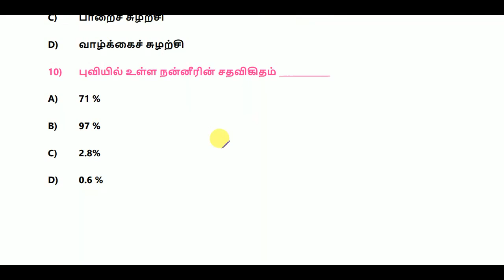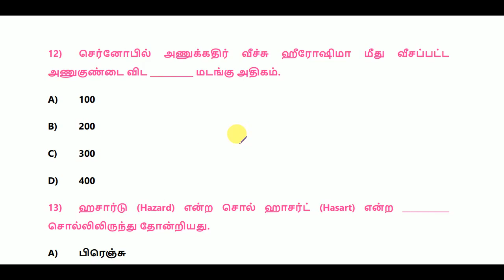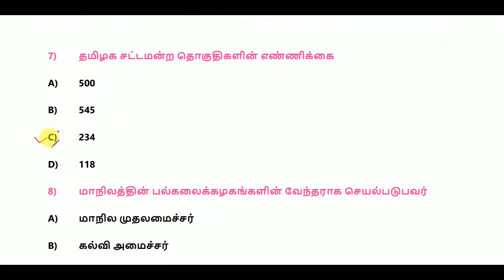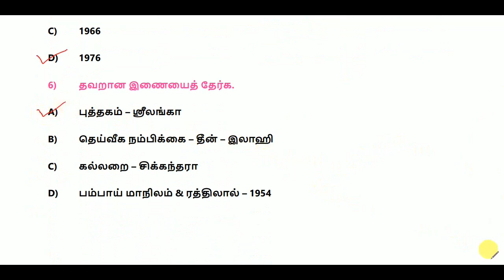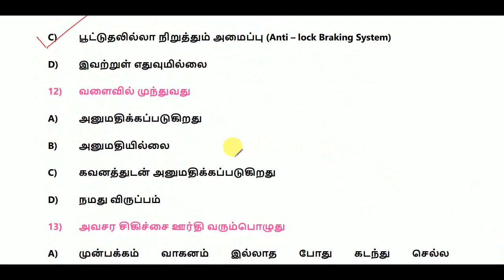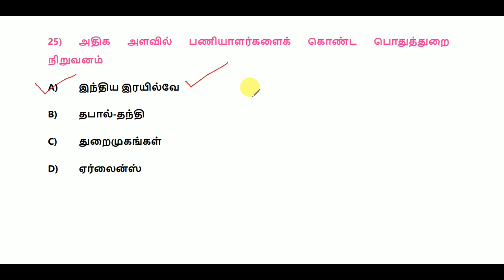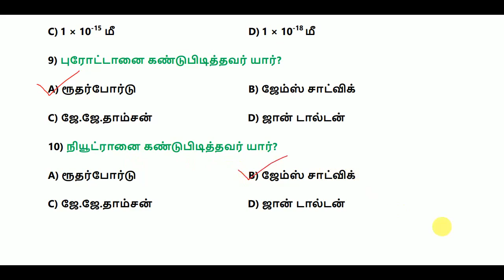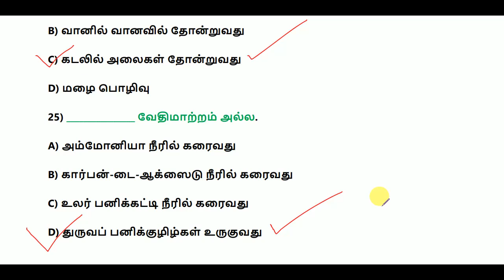Madras High Court Exam 2024 - General Knowledge - Revision - Test 31 to Test 40